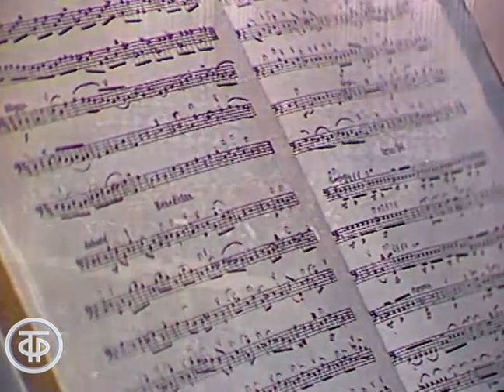Вольфганг Амадей Моцарт "Реквием". Дирижер Юрий Симонов (1987)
В.Моцарт "Реквием". Дирижер Юрий Симонов
“Реквием” В. А. Моцарта для солистов, хора и оркестра. Солисты - Елена Брылева, Людмила Нам.  Дирижер Юрий Симонов
Запись по трансляции из Большого зала консерватории.

Главная редакция народного творчества 1987